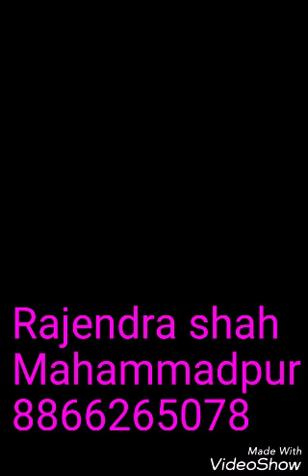Rajendra shah's video song